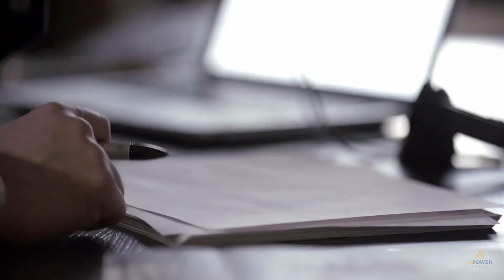Manu Smadja, CEO, MPOWER Financing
Featuring our CEO and co-founder, Manu Smadja.

MPOWER’s mission is to remove financial barriers to higher education in the U.S. To accomplish this mission, MPOWER works with investors and universities to lend to high-potential students who are left out by traditional banks.

In addition to providing students with access to the financial resources necessary to attend and complete college, MPOWER builds students’ credit histories, provides them with personal finance education, and offers gateway financial products to prepare them for life after college.